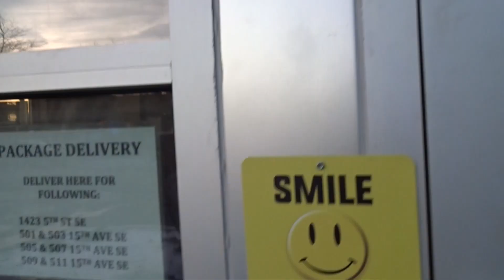Day in my Life at the University of Minnesota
My new years resolution is to upload more videos in order to document my life and experiences. Here's my crack at it.